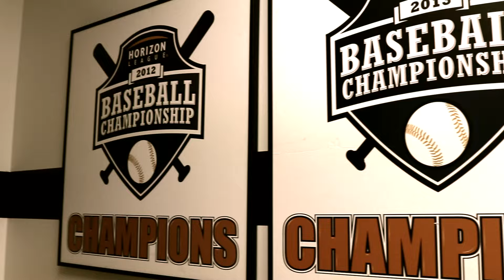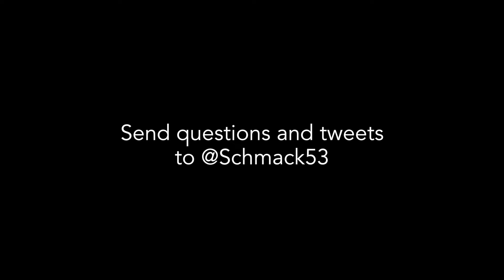Talkin Schmack Episode 3 "The Mind Reader"